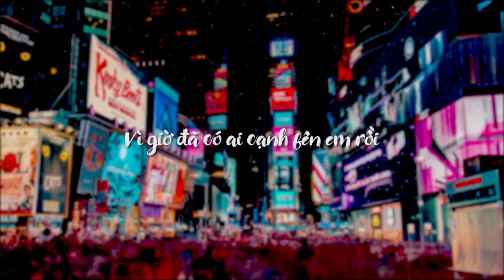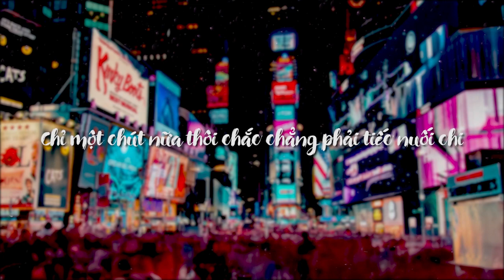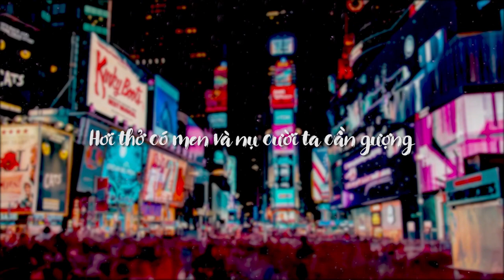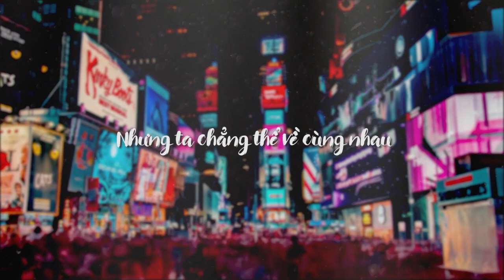[YTU] CHỈ MỘT CHÚT NỮA | B.O.T f.t LM-9 | VIDEO LYRICS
CHỈ MỘT CHÚT NỮA | B.O.T f.t LM-9 | VIDEO LYRICS
Amazon Music
* Music Producer : CÁ CON
* Composer : B.O.T & LM-9
* Mixing Mastering : K-STUDIO
* VIDEO LYRICS : COMP+ MEDIA ( LAWY )
* POSTER : MEGA MUSIC
DIENQUAN NETWORK
MEGA MUSIC
NHACCUATUI
K-STUDIO
YTU PRODUCTION
© Bản quyền thuộc về YTU PRODUCTION
© Copyright by YTU PRODUCTION & DIENQUAN Network ☞ Do not Reup